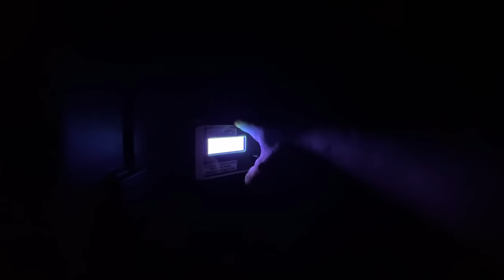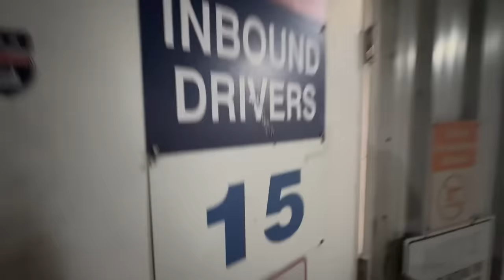So you Want to be a TRUCKER ?? Good Sleep is Rare !! 3 Rollover Accidents Hwy 4 Orlando Florida